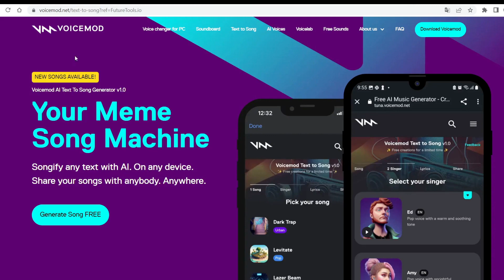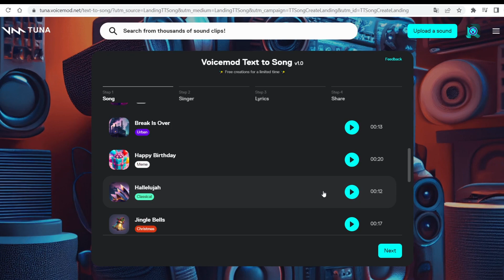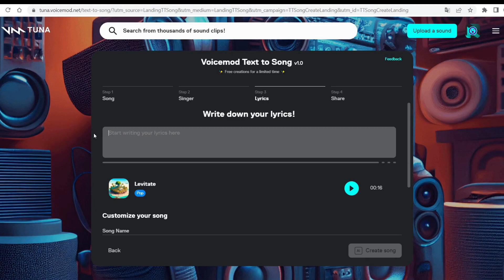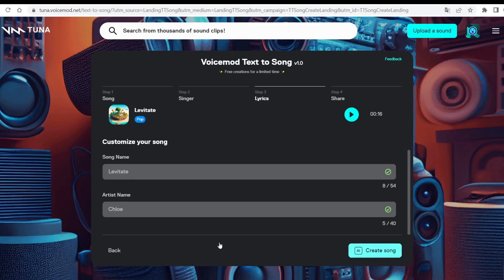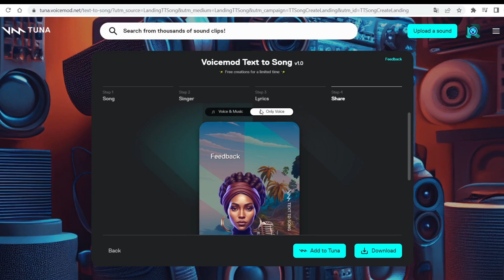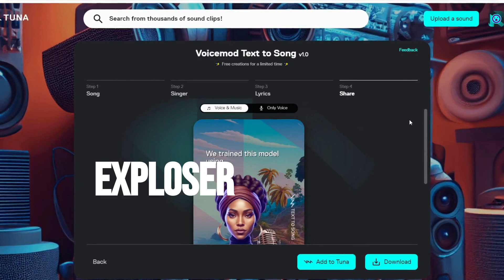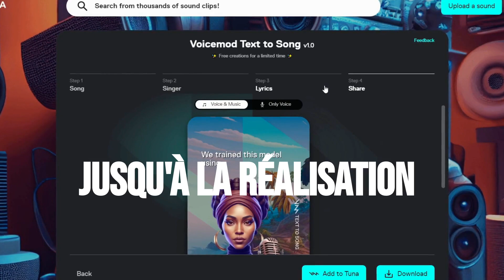Les chansons générées par cet IA sont incroyables !